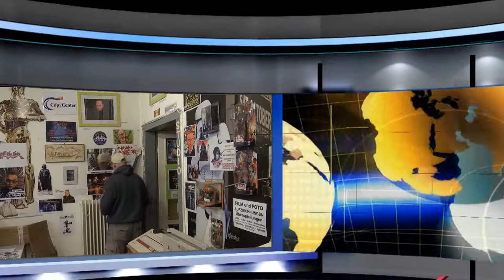ultrahd-web.tv ist eine Themen Sendung für alle Film-Fans..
Die UR-SENDUNG ist wieder DA.. Der FlimmerHeinz.. Danke an alle Frank Wendler und viele sehr viele Andere Zander und Co...die dort schon mal waren,die Sendung 2010 wurde 2019 Reaktiviert...